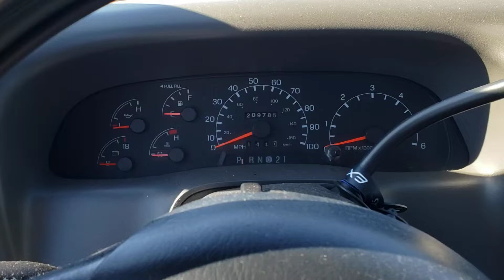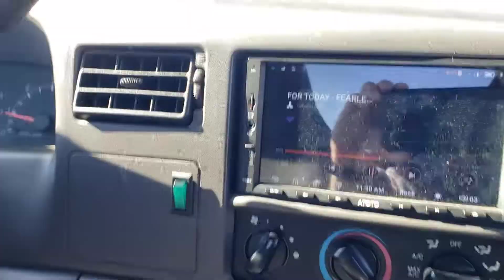2000 Ford F250 5.4 4x4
A little to help sell video of my truck.